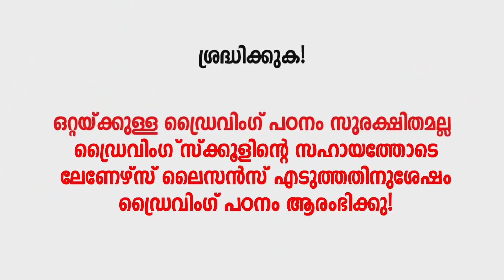ഏത്‌ കയറ്റത്തും ഹാഫ് ക്ലച്ച് പഠിച്ചെടുക്കാനുള്ള കിടിലം ട്രിക്ക്|Half clutch tutorial simple trick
kochuthottathil(H)
Kattappana p o
valiayakandom
685508-i-Idukki